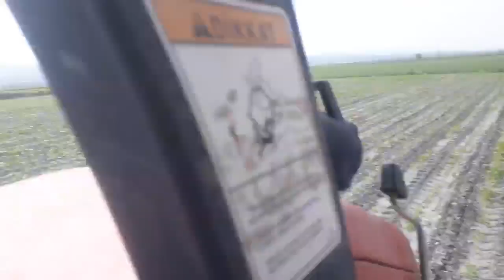Pancar Arası 20 Gün Sonra